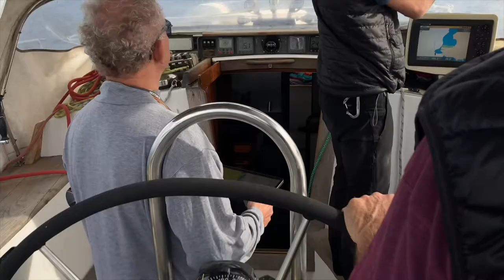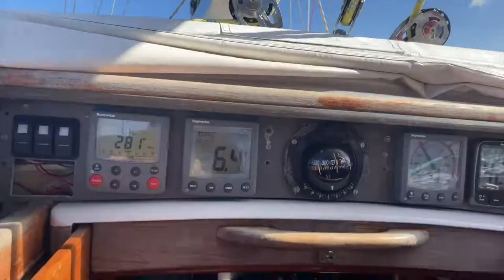Sailing Around Great Barrier Island I New Zealand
In April, we escaped Central Auckland on Taranui III with the sea kayaks on board to sail around Great Barrier Island, 100 Km off the coast.